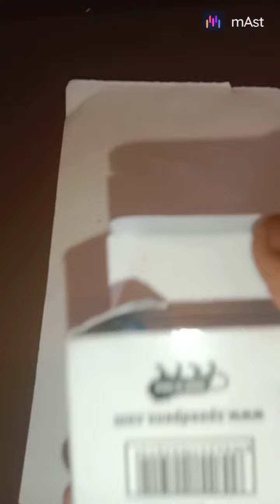Colours Pen Shree Ram Art | Shree Ram Drawing | Shree Ram Sketch